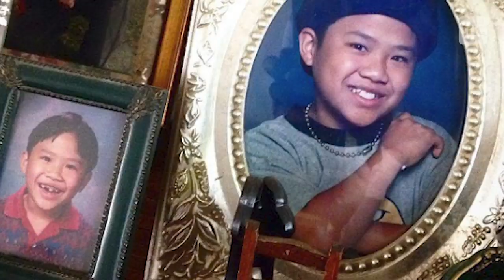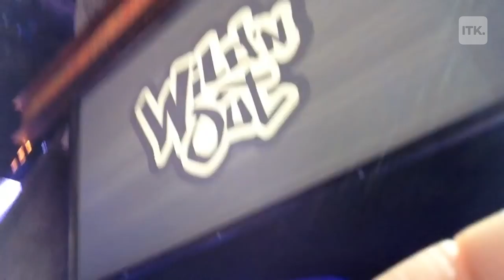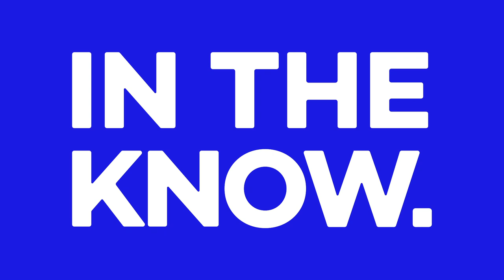Wild 'n' Out's Timothy DeLaGhetto shows us the man behind the freestyles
Get the inside scoop of the rise of Timothy DeLaGhetto, from early Youtube star to being on Wild 'n' Out.